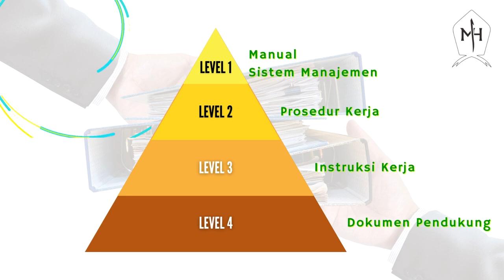Penjelasan 4 LEVEL DOKUMEN Sistem Manajemen Perusahaan - ISO 9001, ISO 14001 & ISO 45001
Assalamu'alaikum ...
Bismillahirrahmanirrahim ...

Kali ini kami ingin berbagi video Penjelasan 4 Struktur / Level Dokumen dalam Sistem Manajemen Perusahaan; Sistem Manajemen Mutu (ISO 9001), Sistem Manajemen Lingkungan (ISO 14001) dan Sistem Manajemen K3 (ISO 45001).